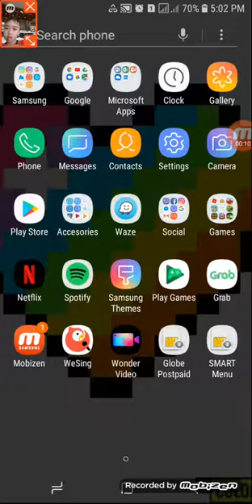Pen Pineapple Apple Pen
Nalu playz